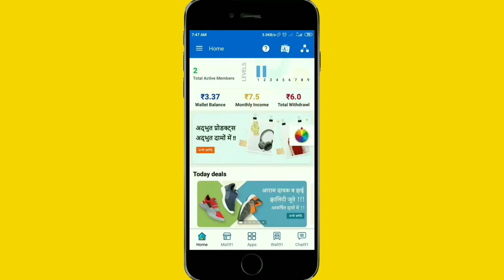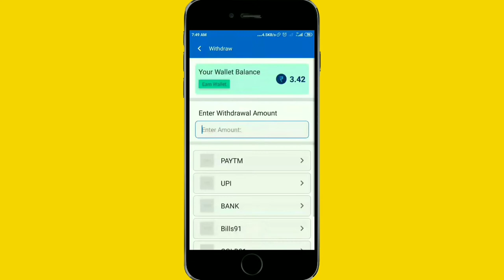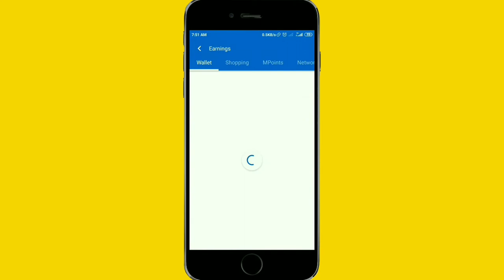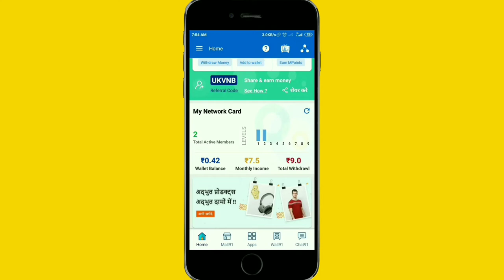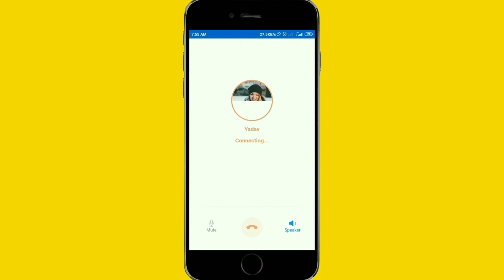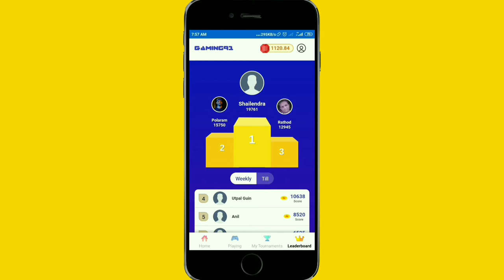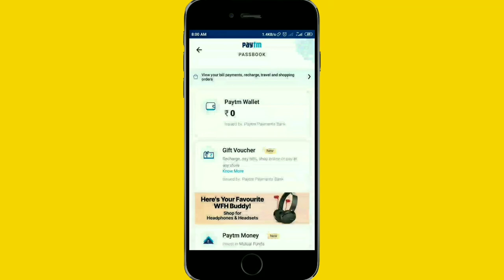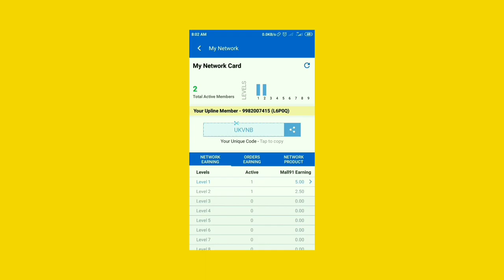Mall91 application Sabse best Hai भारत की दुकान से सभी प्रकार के रिर्चाज बिल भर सकते है और शोपिग भी